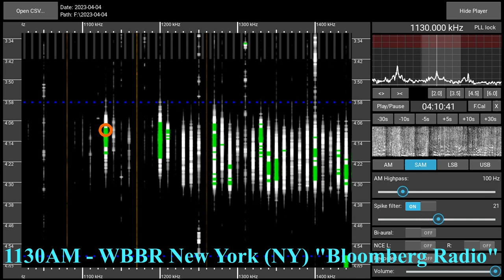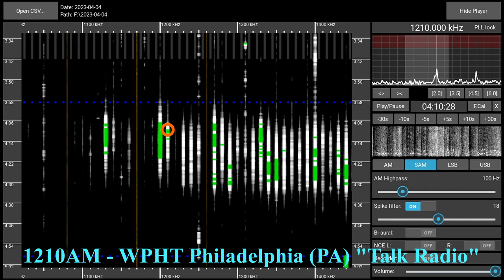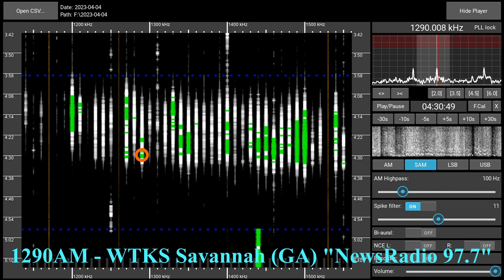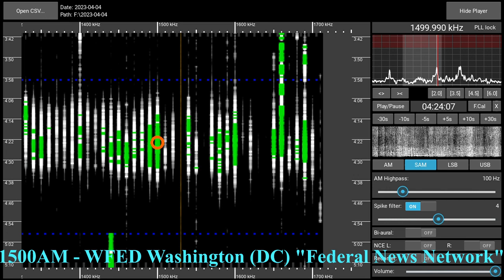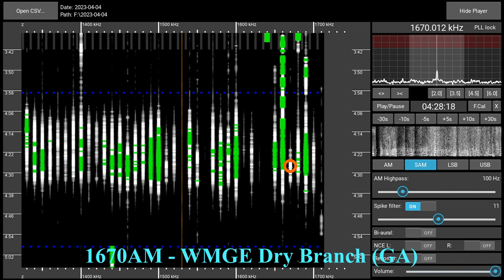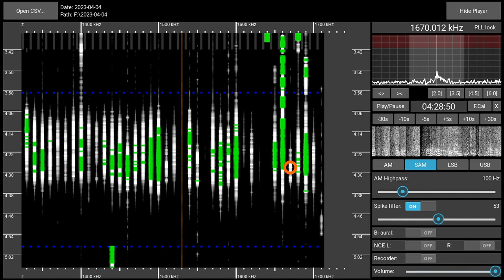Medium Wave Bandscan - 2023-04-04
Recorded with a Perseus SDR and a Megaloop FX magnetic loop antenna in a Munich suburb. The final picture depicting the transmitter locations is created